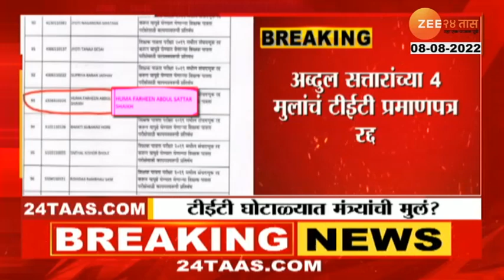MLA | Abdul Satar Three Daughters And Son In List Of TET Teachers Scam